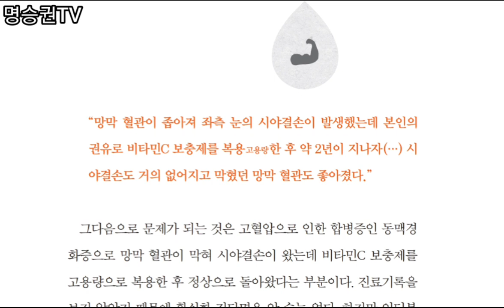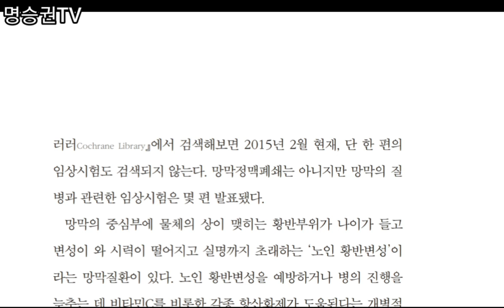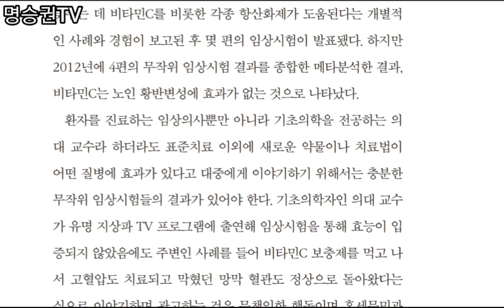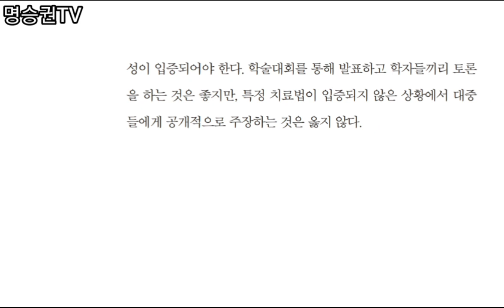어느 유명의대 교수의 주장 - 비타민C메가도스요법, 망막혈관질환에 효과있나? #42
장인이 비타민C 메가도스요법으로 망막혈관질환이 좋아졌다고 말하는 어느 유명의대 교수.
과연 임상적 근거가 있는지 알아봤습니다.